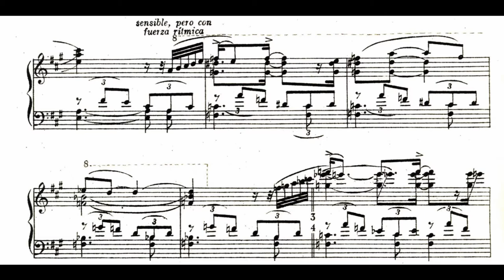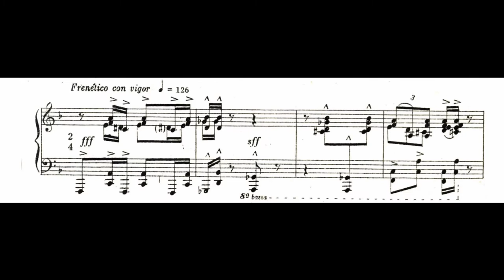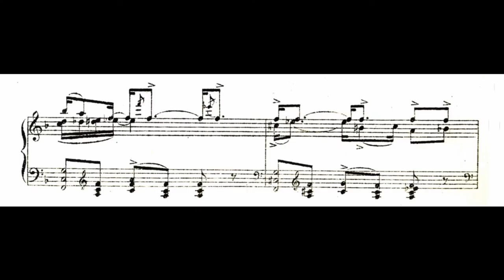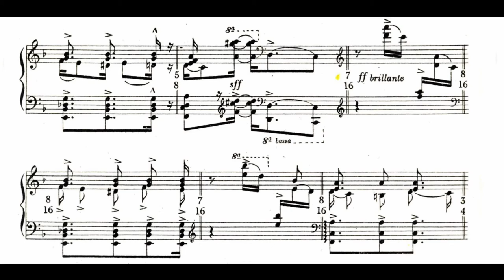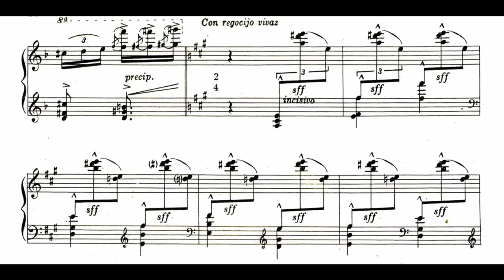Juan Francisco Giacobbe - Danza Pampeana (Op. 1/1)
Piano - Dora Castro
[Juan Francisco Giacobbe Buenos Aires, Argentina, March 26, 1907 - ibídem, January 31 1990) was an Argentinean musicologist, composer, conductor, playright, poet, philosopher, theater director, scientist, and music teacher.]

[He graduated from the Conservatorio Nacional de Música y Arte Escénico in 1929. He studied hymnography and Gregorian chant at the Abbey of St Maria del Monte in Cesena, Italy. Student and friend of Maurice Ravel, he was considered a Renaissance man. He was a composer, the violinist of the Tango trio (along with Antonio Sureda and Cátulo Castillo) and member of the Grupo de Boedo, in addition to work in philosophy, science, poetry, playwriting and directing. He was musical advisor to the Cervantes National Theater. organizer and Secretary General of the Provincial Institute of Art of La Plata, Director of the Superior School of Fine Arts of the National University of Córdoba, Director of the National Conservatory of Music and Performing Art and Emeritus Academician of the National Academy of Sciences of Buenos Aires. He published Rossini (1942), Chopin (1943) and Julián Aguirre: essay on his life and his work in his time (1945). He composed more than 200 works, including Missa brevis and Nuestra Señora de Luján. In 1940 he was awarded by the National Commission of Culture. He was awarded the 1989 Konex Diploma of Merit in Classical Music.]

Mario García Acevedo wrote:
“Since his graduation, half a century ago, from the then so-called National Conservatory of Music and Declamation, Juan Francisco Giacobbe has generously displayed his superior gifts of wisdom and artistic inventiveness.”

He had varied cultural interests and multiple activities since he studied theology, philosophy, cosmology, mathematics, Pythagorean worldview, alchemy, history of symbols and their incarnation in the arts, classical humanities, methodology and systematics of the sciences, contemporary characterology, Gregorian chant, musical palaeography, Byzantine hymnography, ethnophony, and all the disciplines of the musical field and scenic conception and realization, in addition to being an academic at the National Academy of Sciences of Buenos Aires. In his professional activity he traveled to Italy, Austria, Germany, France and Spain.

Source: Wikipedia (Spanish), Juan Francisco Giacobbe.
(I was too lazy to translate this myself so I let Google do it and it turned out pretty well)